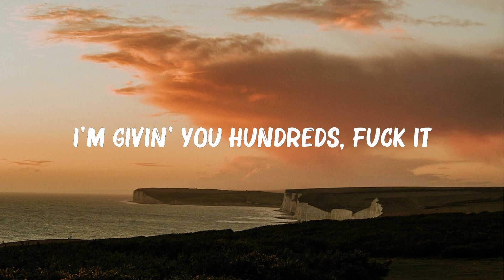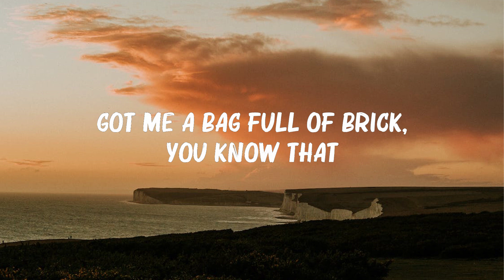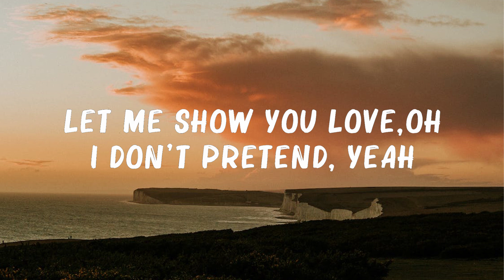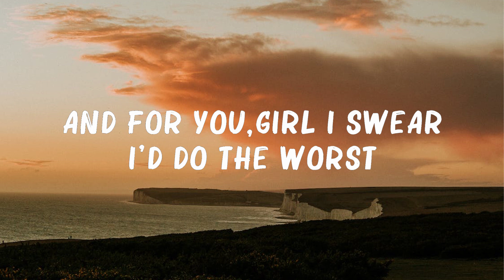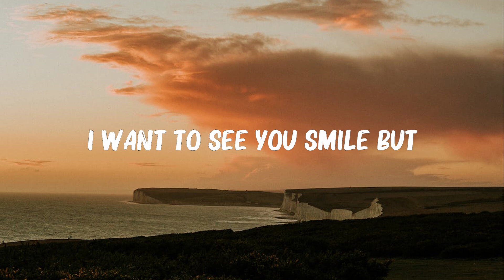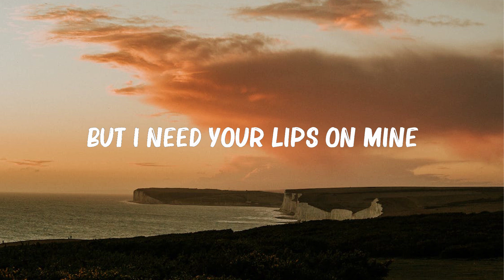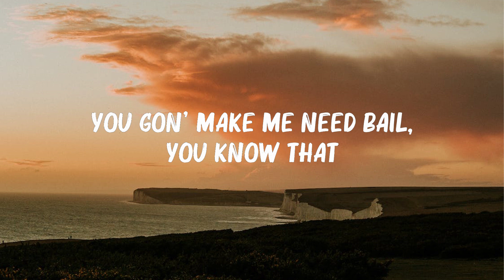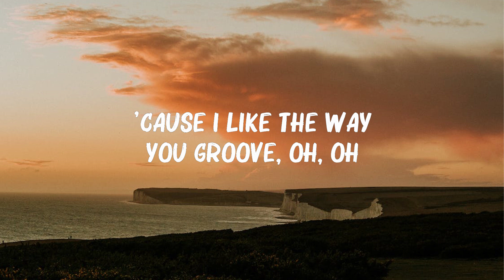Kiss Me More (Lyrics) - Doja Cat ft. SZA, Pink Sweat$, Marshmello,... (Mix Lyrics)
Kiss Me More (Lyrics) - Doja Cat  ft. SZA, Pink Sweat$, Marshmello,...
👋 Hey guys, welcome to Rum Music!